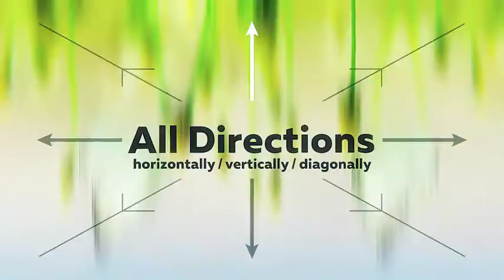HANDY SEAMLESS TRANSITIONS 4.6 | After Effect Plug ins | Included Tutorial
HANDY SEAMLESS TRANSITIONS 4.6 | After Effect Project

Over 1000 dynamic After Effects transitions for any video projects! Make your video visually interesting and amazing quickly, conveniently and effortlessly! Slideshow, trailer, promo, music clip, broadcast, movie, documentary film or presentation – every your project will be far more fascinating, dizzying, and professional!
Lift your videos to the next level! Add to your video editing tools these super cool Target-Zoom and Pan transitions!

Handy Seamless Transitions have been carefully crafted so that they are super-easy to use for all skill levels – simply place a transition-layer at the junction of the two scenes and everything is ready to roll. All transitions work without the need to do Pre-compose or Media Placeholders. Transformed any content, that is placed underneath the transition layer.

Features
1. Over 1000 dynamic transitions
2. Supported any resolution up to 4K
3. Supported any aspect ratio regardless of orientation – portrait or landscape
4. Without media holders (adjustment layers system)
5. Animation speed control in real time
6. Ability to move a Zoom Target
7. Ability to change direction of the slide, for new pan-transitions
8. Ability to use in Premiere Pro (via the Dynamic Link). Tutorial
9. Does not require advanced skills in After Effects
10. Music used in Promo (not included):  Epic | Trap Fun
11. Font used in Promo (free): Muller
12. Video used in Promo: Link
13. Free Demo Presets
14. Free Sound FX Pack

Great customer support
Your feedback is very important to us and we want to make our product even better!
We respond to all your messages. If you have any questions or problems with using these transitions, just let us know via the feedback form on the Profile page – and you can be sure that we will help with the solution.